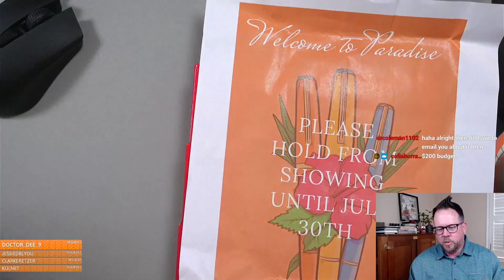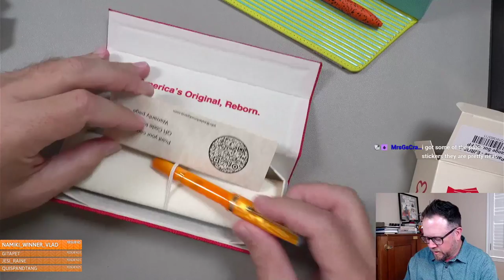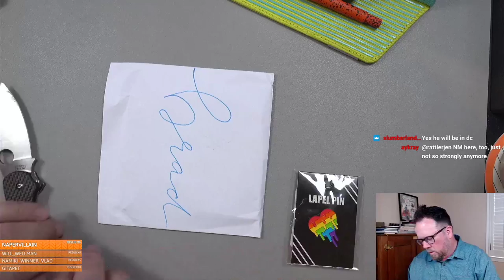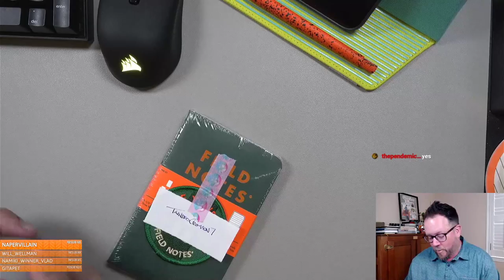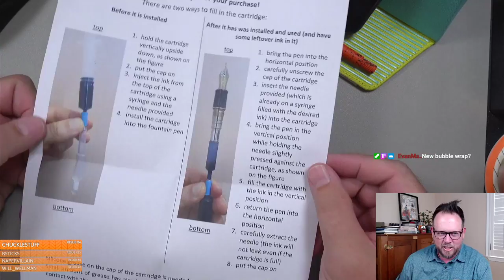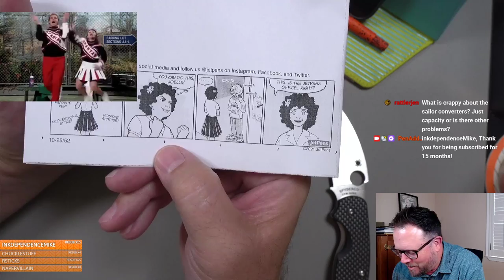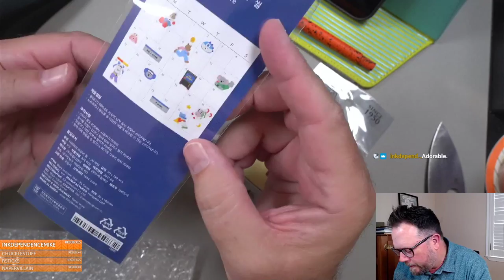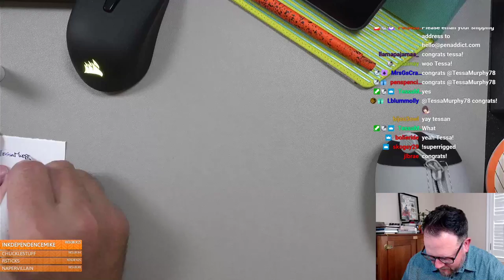The Pen Addict: Mini Mail Day